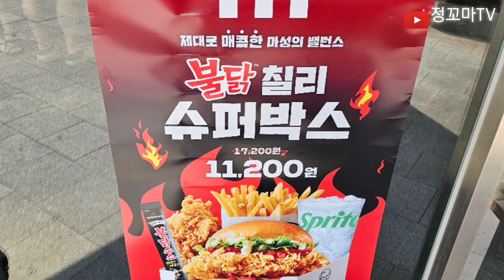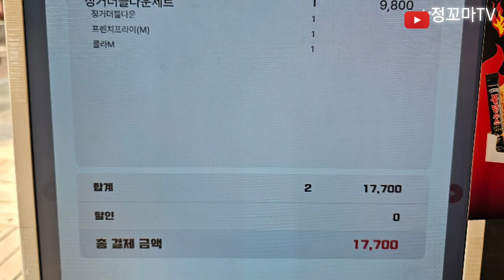KFC 대학로맛집 혜화역맛집 종로구맛집 햄버거맛집 치킨맛집 더블버거세트 징거버거